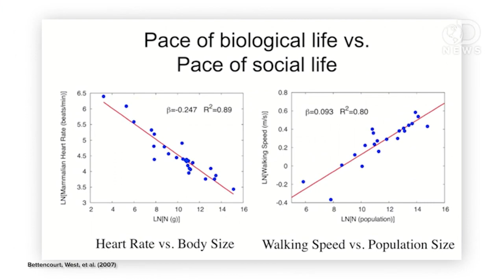Cities Are Like Stars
People living in big cities have a lot in common with... the inside of a star? Sounds crazy, but it actually makes sense. Anthony explains this radical new way to look at  life in the world's busiest cities.

Cities are a new kind of complex system: Part social reactor, part network
"A mathematical framework for understanding cities."

How Do Stars Create Their Energy?
"Stars create their energy through the process of nuclear fusion. Fusion is the process in which light atoms combine to form heavier atoms, giving off excess energy in the process."

"Cities [are] living organisms; [they] are born and . . . develop, disintegrate and die. . . . The cities of today . . . universally exhibit the same alarming symptoms. These endanger their very existence."

Geoffrey West: The surprising math of cities and corporations
"Physicist Geoffrey West has found that simple, mathematical laws govern the properties of cities -- that wealth, crime rate, walking speed and many other aspects of a city can be deduced from a single number: the city's population."

It is time for a science of how city growth affects society and environment, say Luis Bettencourt and Geoffrey West.

Growth, innovation, scaling, and the pace of life in cities
"Humanity has just crossed a major landmark in its history with the majority of people now living in cities."

"SFI's Cities, Scaling, and Sustainability research effort is creating an interdisciplinary approach and quantitative synthesis of organizational and dynamical aspects of human social organizations, with an emphasis on cities."